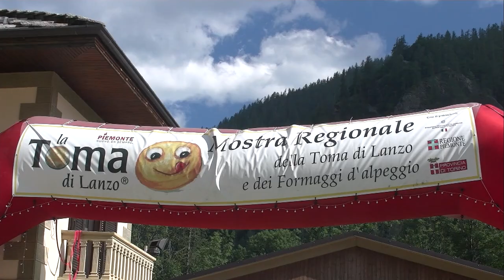Usseglio festeggia la toma di lanzo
A Usseglio, nelle valli di Lanzo, anche quest'anno si svolge la mostra regionale della Toma di lanzo e dei formaggi d'alpeggio.